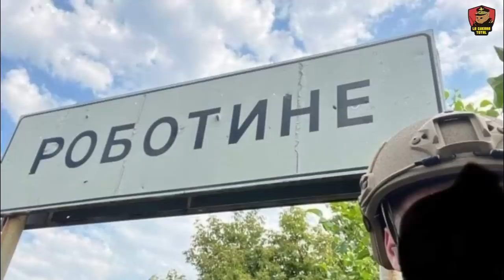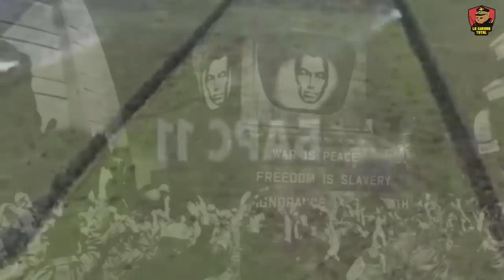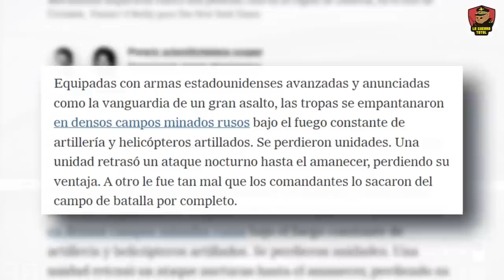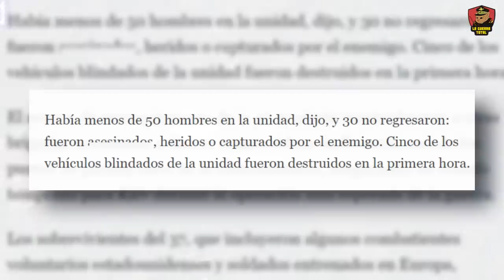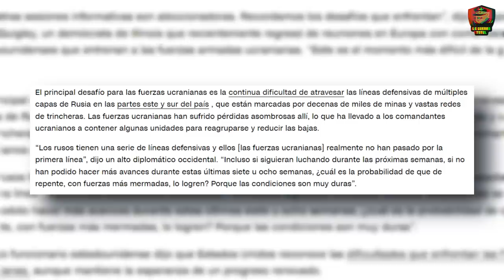Zaporiyia: La Picadora de Carne del Ejército Ucraniano | Ofensiva Ucraniana |Guerra de Ucrania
Recientemente, en la Guerra de Ucrania, un soldado del Batallón Skala se tomó una selfie junto a un letrero del pueblo de Robotyne, al suroeste del cementerio en el extremo norte, al sur de la primera trinchera importante de las posiciones rusas. Aun así, la realidad es que desde hace casi quince días que fue nuestra última actualización del frente, la situación ha cambiado apenas poco y la selfie en la ciudad apenas es un premio de consolación para Ucrania por el resultado que está teniendo la ofensiva.

Nuestro canal de terror: @terrorenreddit
Canal de nuestros amigos @geopoliticaparatercermundistas